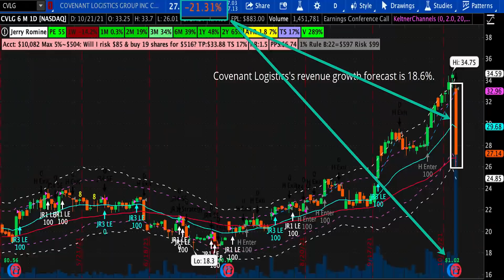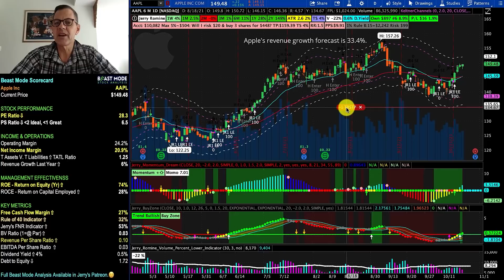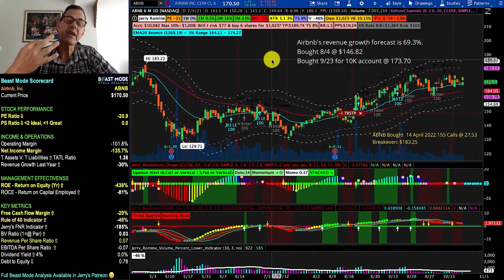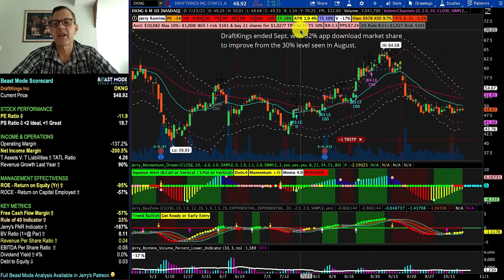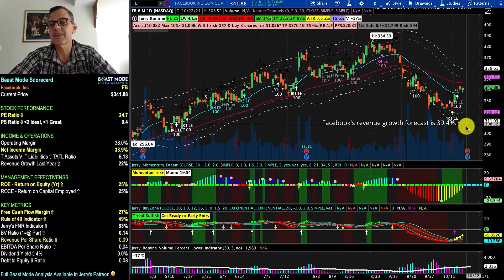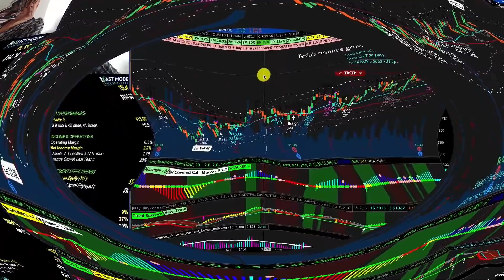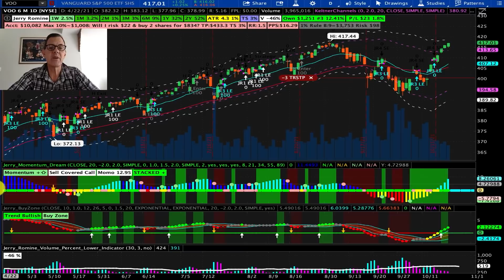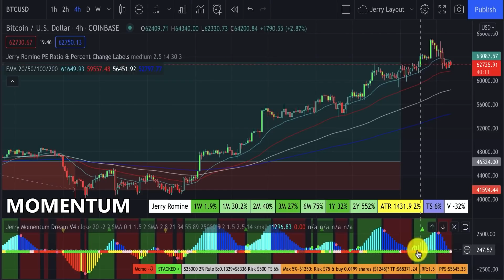This Easy Stock Portfolio Will Make You Rich!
We reached a new all time high on the S&P 500, Tesla hit $900 and even with mixed earnings reports things are looking like this bull run might continue.

►2 FREE stocks up to $2300 (when you deposit $100). WeBull

STOCKS I COVER IN THIS VIDEO:
01:31 AAPL Stock Apple Inc
03:14 ABNB Stock Airbnb, Inc
06:27 FB Stock Facebook, Inc
05:23 DKNG Stock DraftKings Inc
07:14 MSFT Stock Microsoft Corporation
07:55 NVDA Stock NVIDIA Corporation
08:52 PLTR Stock Palantir Technologies Inc
09:44 TSLA Stock Tesla, Inc
04:37 BX Stock The Blackstone Group Inc
10:36 VOO Stock Vanguard ETF